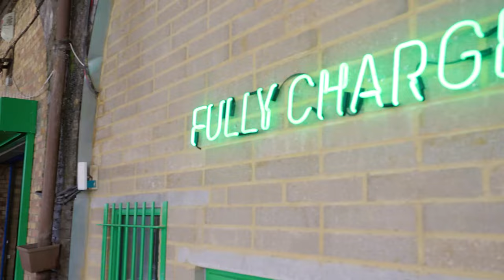Cycling in London | Interview with The Mayor of London's Walking and Cycling Commissioner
We had a great discussion with Will Norman, the Cycling and Walking Commissioner at the Mayor's Office, about the future of London and micro-mobility.

What are your thoughts about what London is doing to further advance the eBike movement and its citizens' safety? Hit us up in the comments!